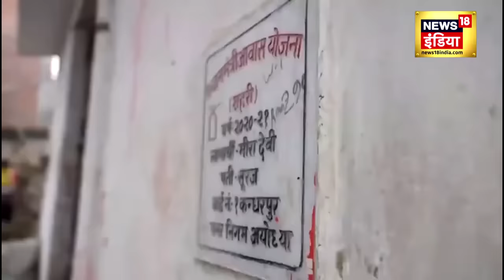Ayodhya में गरीब परिवार के घर अचानक पहुंचे PM Modi, देख सब हैरान | Mandir Inaugration |News18 Punjab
प्रधानमंत्री नरेंद्र मोदी आज अयोध्या में थे. यहां उन्होंने एयरपोर्ट समेत कई चीज़ों का उद्घाटन किया. इसी बीच वो एक परिवार से भी मिले. जहां छोटी सी बच्ची उनसे मिलकर काफी खुश दिखाई दी.
Prime Minister Narendra Modi was in Ayodhya today. Here he inaugurated many things including the airport. Meanwhile, he also met a family. Where the little girl looked very happy to meet him.

 News18 ਪੰਜਾਬ/हरियाणा/हिमाचल एक क्षेत्रीय न्यूज़ चैनल है जिसपर ਪੰਜਾਬ, हरियाणा, हिमाचल, देश एवं विदेश की खबरें प्रकाशित की जाती हैं | समाचारों क साथ-साथ इस चैनल पर समकालीन विषयों पर वाद-विवाद एवं विशेष सीरीज भी प्रकाशित होती हैं जो की काफी रोचक एवं सूचनापूर्ण हैं |n18oc_Ayodhya